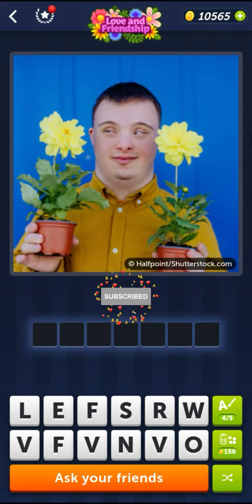4 Pics 1 Word Daily Puzzle February 3, 2023 Answers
4 PICS 1 WORD